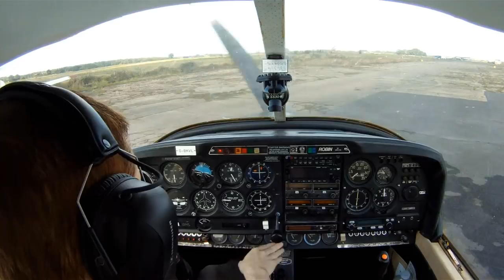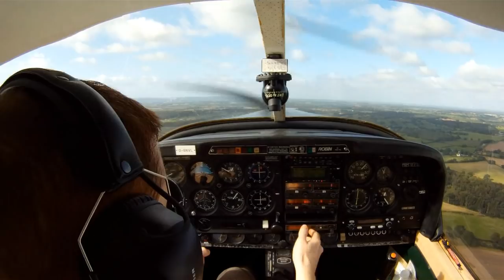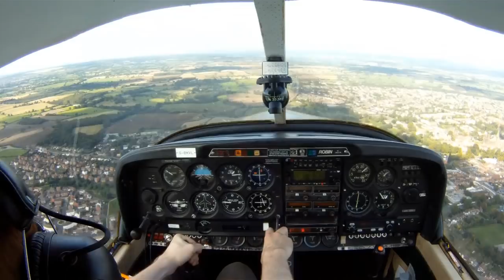GoPro Flying HD - In flight total electrical failure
A short flight (25nm) from Tatenhill to Halfpenny Green (Wolverhampton) airfield on a clear but very turbulent Saturday afternoon.  The flight there was quick and eventless.
However, on the way back at low altitude while flying back from Sutton Coldfield to Tatenhill I didn't notice my COM2/NAV2 radio fail, shortly followed by my COM1/NAV1 radio.  A few miles later while photographing Lichfield cathedral I picked up horrendous static in the headset (which was odd given that the radio was dead).  I tried turning the avionics off and on again, only to lose my DME & transponder.  The GPS then lost its signal and never got it back.  My landing light, taxi light, anti-collision light, & strobe light then all failed too, along with my right fuel gauge, fuel pressure gauge, ammeter and ALL of my annunciator warning lights.  By the time I landed, Only the suction gauges and two fuel quantity gauges were working.